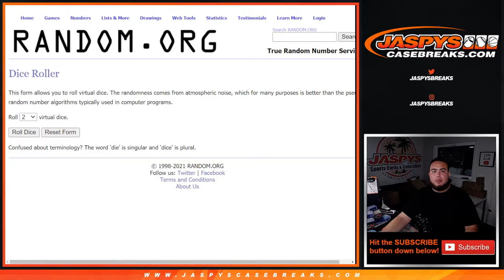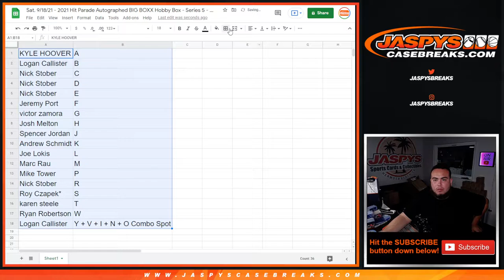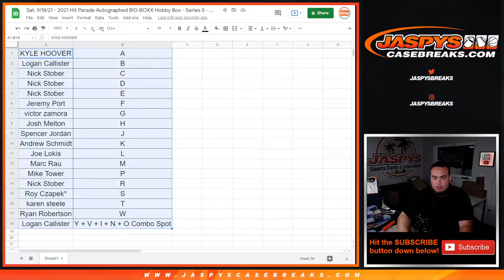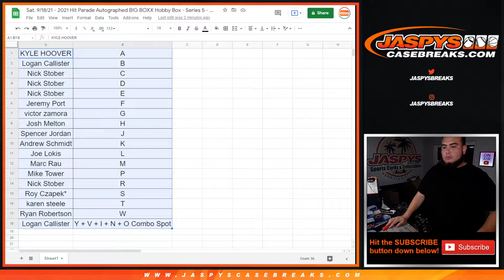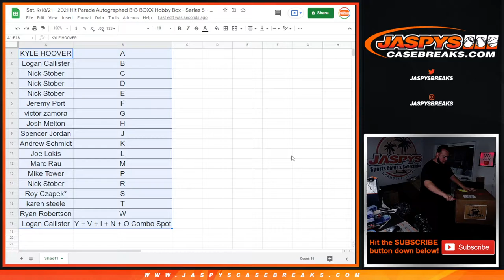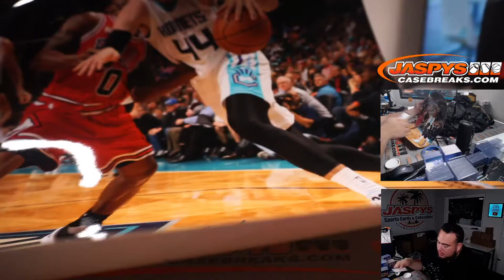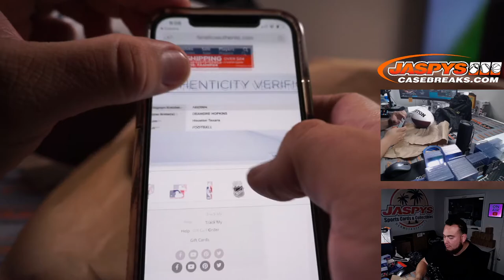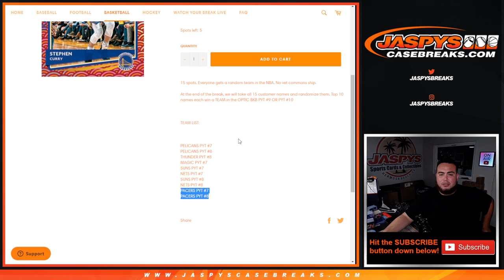Sat. 9/18/21 - 2021 Hit Parade Autographed BIG BOXX Hobby Box - Series 5 - 1-Box Break #4 *RL*